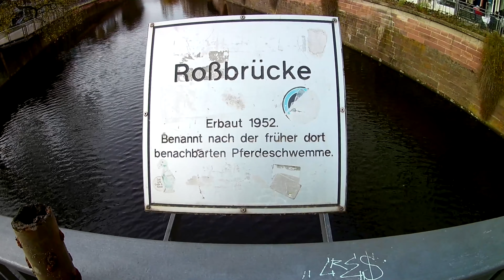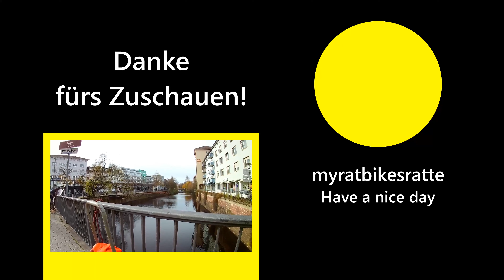Magnetangeln in Pforzheim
Schweinekalt aber dennoch ein toller Tag beim Magnetangeln in pforzheim